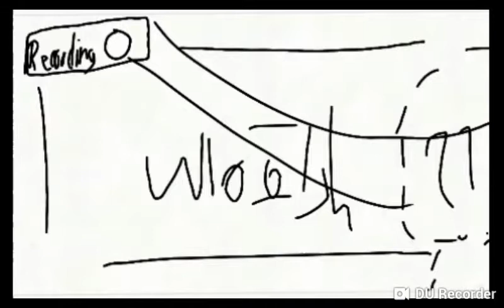My favourite rocket ship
Assassination classroom
My art
Song from little Einstein show